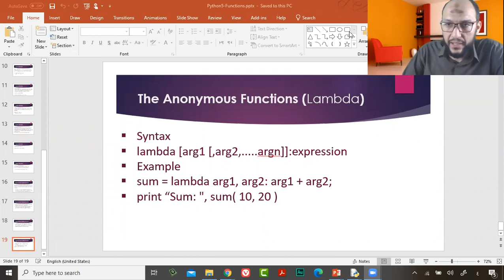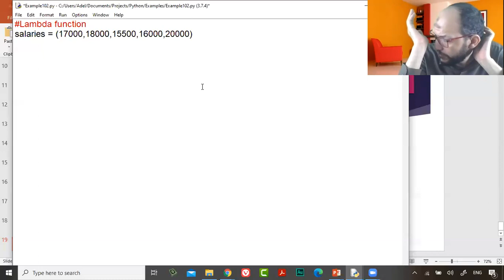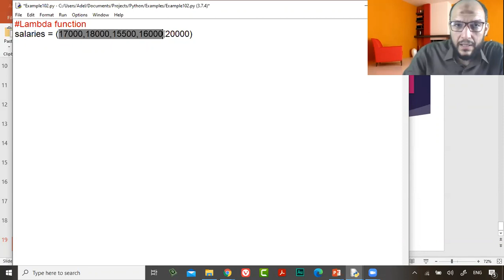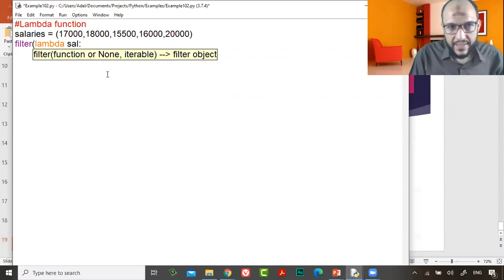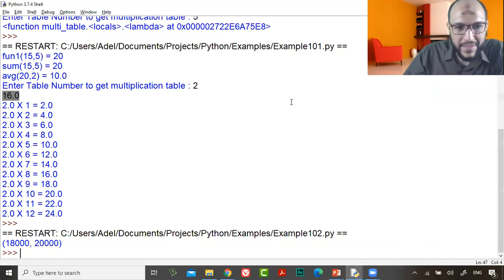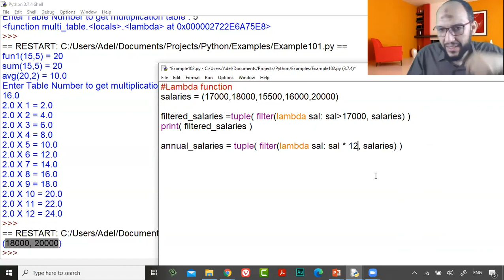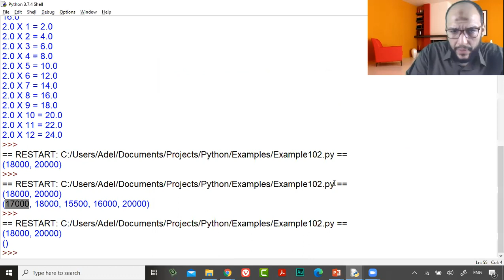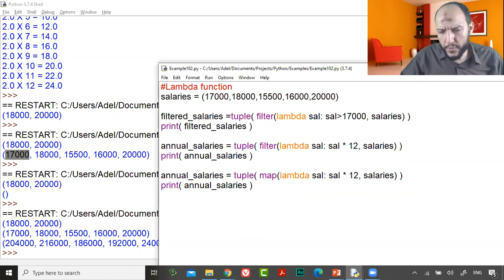37 Python Course L11 Lambda function with filter and map functions